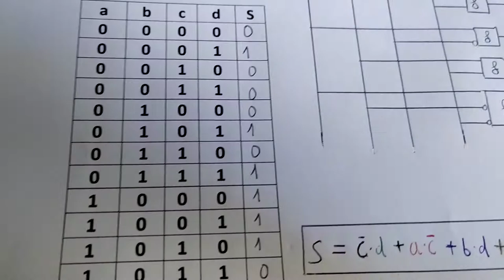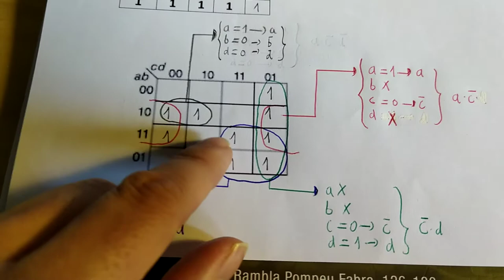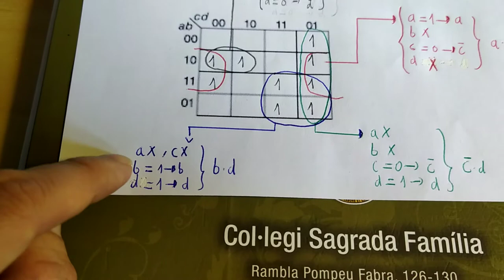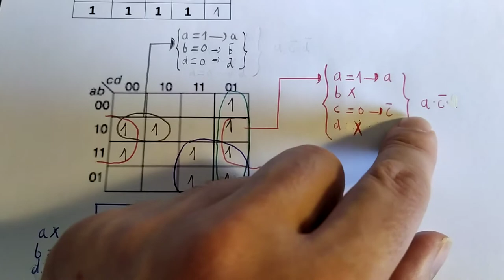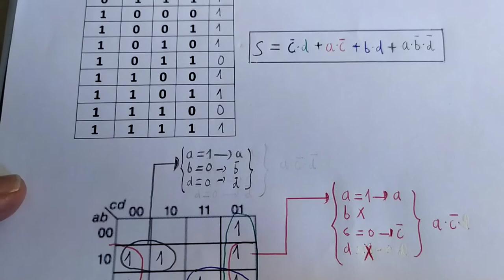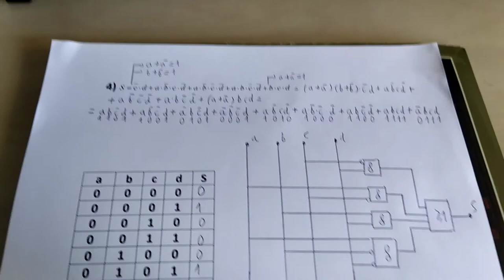CORRECCIÓ KARNAUGH EXERCICI 4